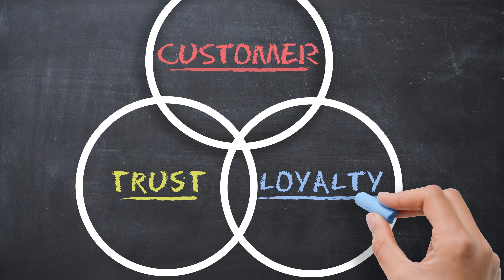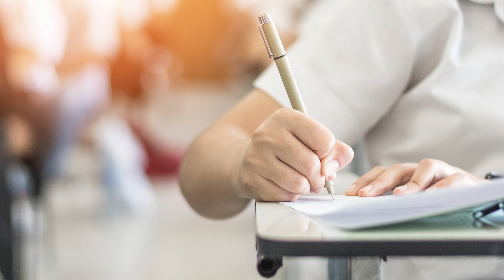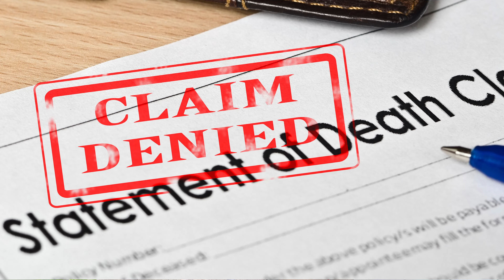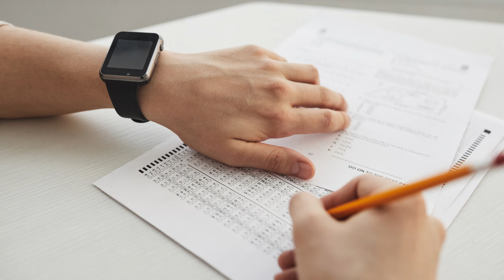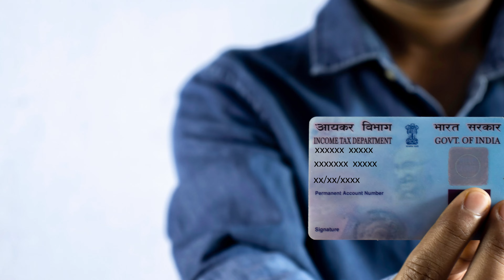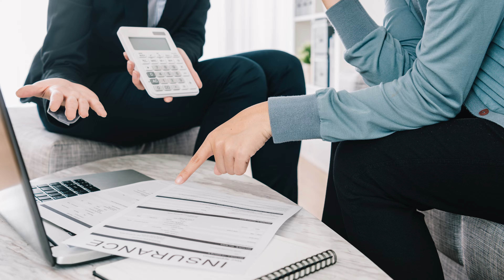LIC सलाहकार कैसे बनें? | LIC Advisor का क्या काम होता है?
How to become a LIC insurance advisor is the topic of today's video in which I will explain the job profile of an Insurance advisor in the Life Insurance Corporation of India. The job profile, role, responsibilities, salary, which questions could be asked during the interview, job and other details about the advisory role in LIC of India. Learn these things from the video, and check our other videos from the following links: